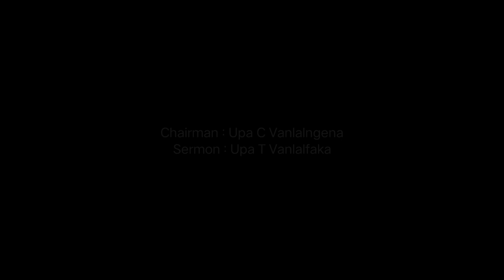PENTECOST DAY| ZAN INKHAWM (19th May 2024) Pathianni Zan